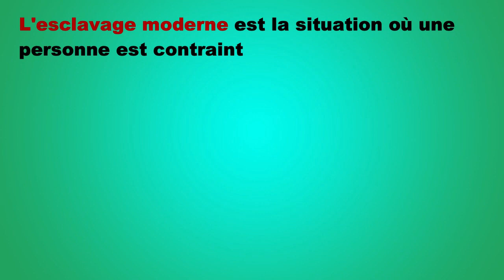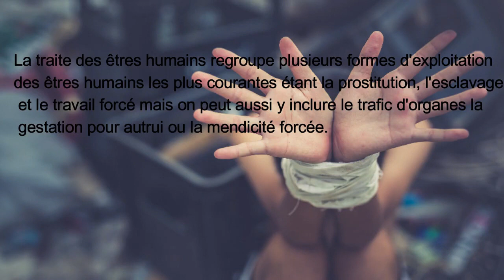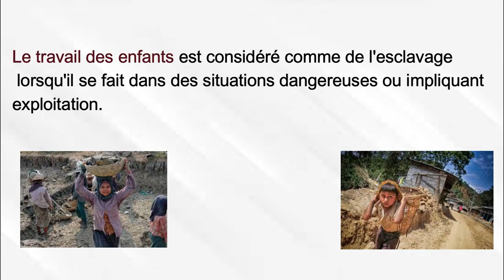Ilyas TC R L'esclavage